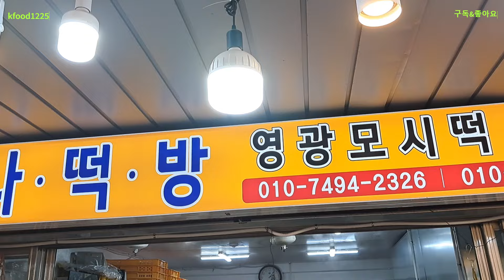시장/시장에 가면 우리가 사는 모습이 보여요^^경동시장